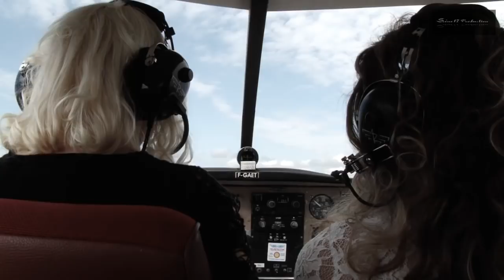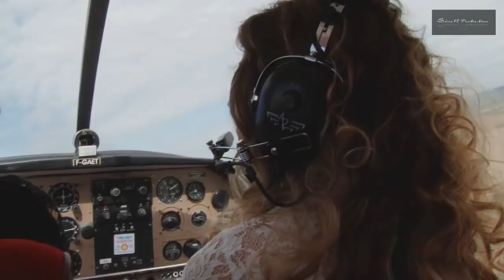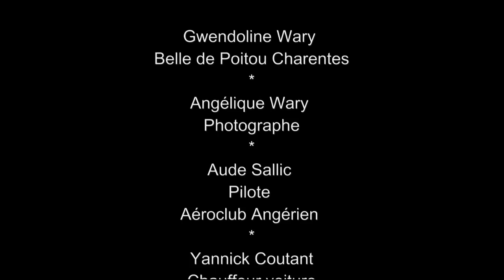Paul SANDERS "A CONTRE COURANT" (Clip officiel)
Si tu as aimé ma vidéo n'hésite pas à lâcher UN GROS POUCE BLEU et à COMMENTER juste en bas !